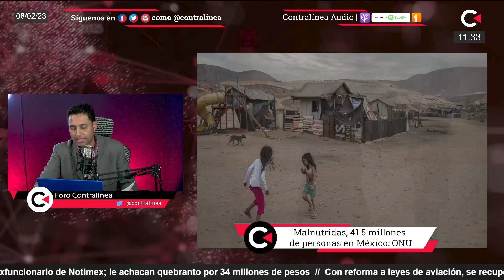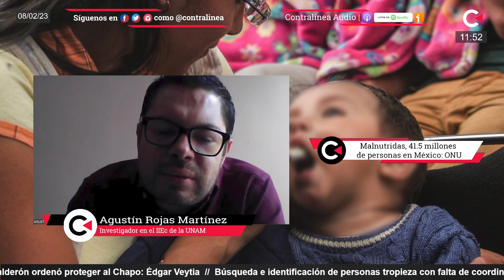En México, más de 15 millones padecen diabetes sin saberlo; colapsarán sistema de salud en 2040